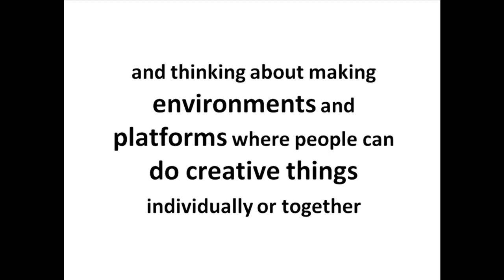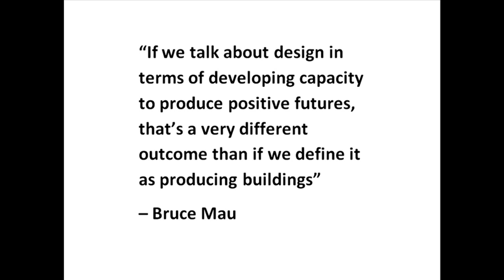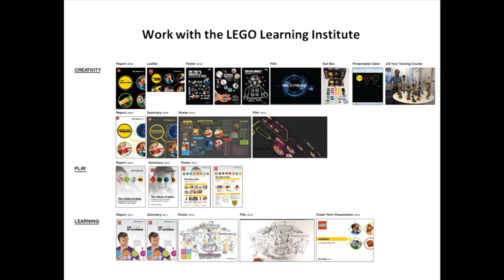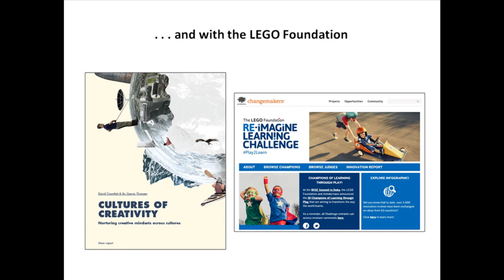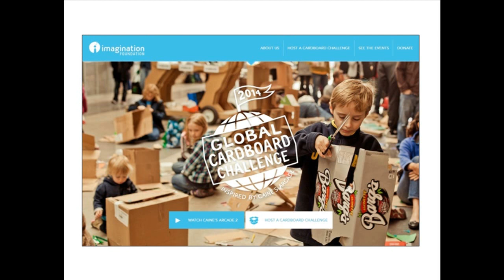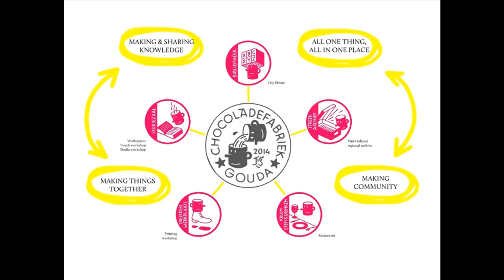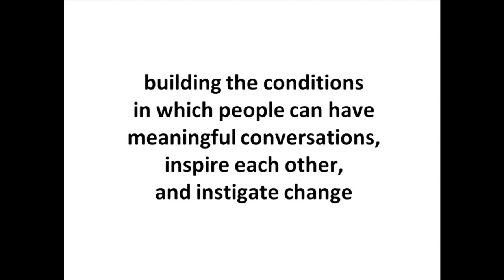Media, arts, design ... and architecture (in 6 mins and 40 secs)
A video by David Gauntlett, made for a meeting between people from the Faculties of Media, Arts and Design, and of Architecture and the Built Environment, to see what we have in common. It's not a PechaKucha exactly, but it is exactly the PechaKucha length.